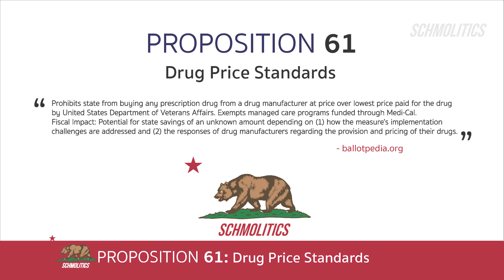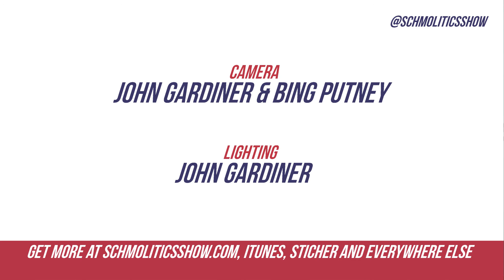SCHMOLITCS PRESENTS: CA PROPOSITION 61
California Proposition 61, Drug Price Standards (2016)

Special Guest: Dr. Bill Hongiman

Schmolitics is Carlos Foglia and Dan Gordon.

Schmolitics is a news & politics podcast with writer Carlos Foglia and actor Dan Gordon. Listen to the latest laid-back in-depth roundtable coverage with their smart friends, comics, and politicians

Follow Schmolitics!